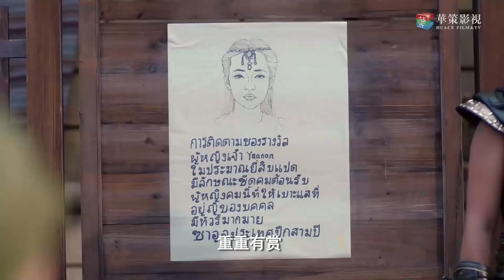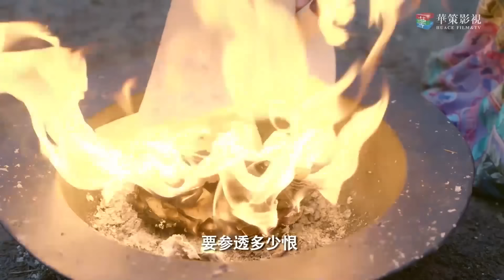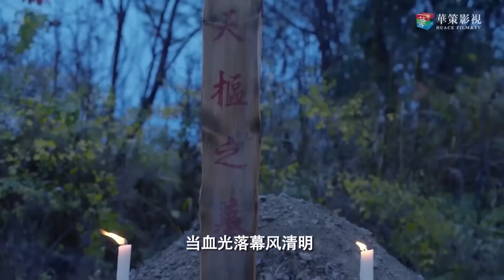女孩意外被蝙蝠咬了一口，竟變成了吸血妖怪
STHYDSJ